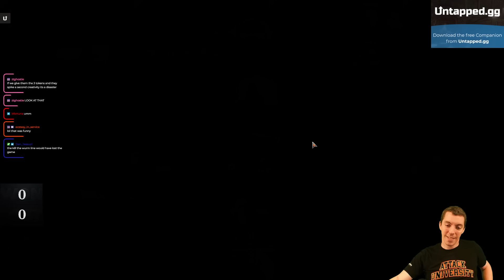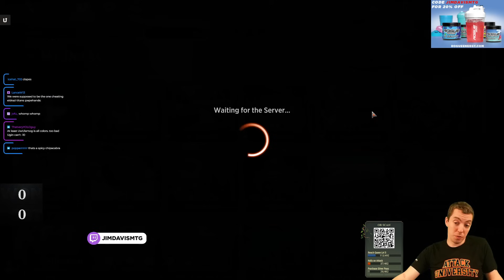⚡ Getting All Charged Up⚡ - 🔵🔴🟢 - Temur Marvel - (Pioneer)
⚡ Aetherworks Marvel ⚡ is getting a re-vamp (see what I did there? 🥁) with all of the new energy cards in Modern Horizons 3✨. Is it enough to energize the archetype 🔋? We are going to find out! 👍

0:00 - Deck Tech
1:58 - Match One vs. Izzet Creativity
23:40 - Match Two vs. Mono-Green Devotion
42:09 - Closing Thoughts